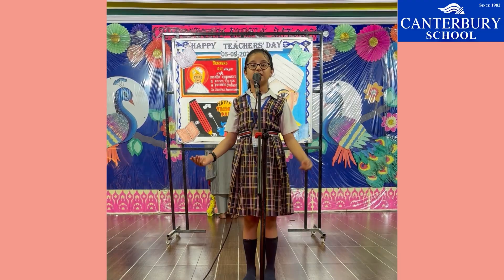Teachers’ Day Celebration